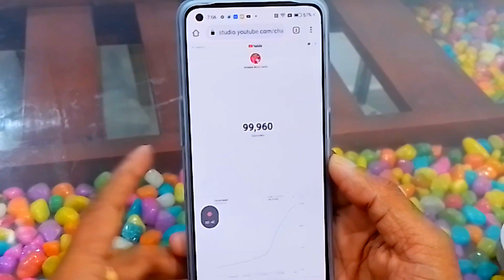ദൈവമേ പണി പാളിയെന്ന തോന്നുന്നേ. വാവക്ക് വയ്യ. പരിപൂർണ വിശ്രമം 😔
achayanarmy2.0#